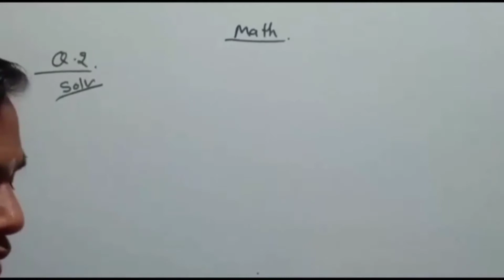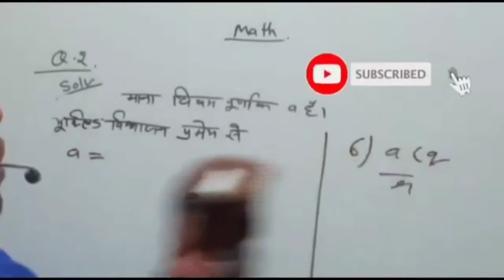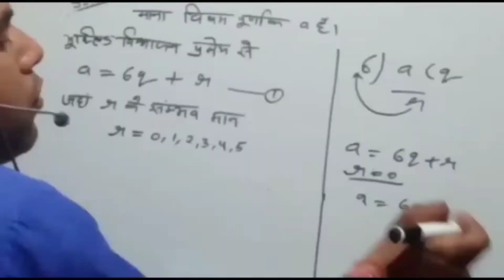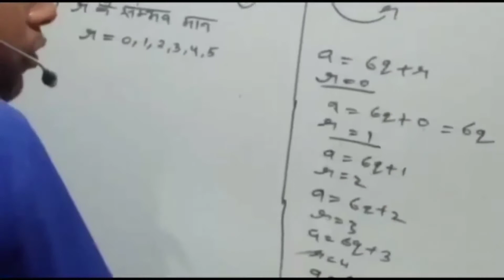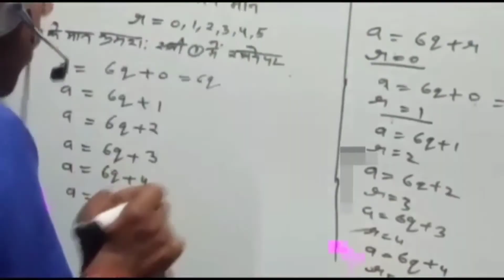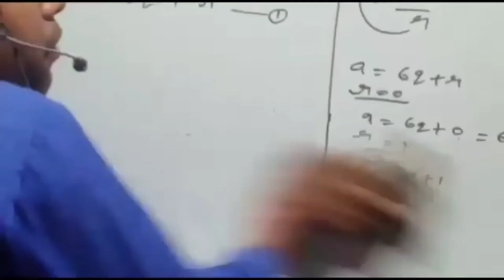वास्तविक संख्या//प्रश्नावली 1.1 Q.no 2//Chapter 1 Real number //Class 10 maths//Maths/class 10 NCERT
Dear students
Is vedio me mene aap ko EXERCISE 1.1 ka question number 2  ke bare me bataya h , yah chapter 1 real number se sambandhit h, is vedio me mene yuklid algorithm and wastvik sankhiya , number kya hota h , yukalid algorithm ke bare me samjhaya h , Exercise shuru karne se pahle mene is vedio me aap ko sabhi numbers ke bare me bata diya h .
is vedio me aap ko mene achhe se samjhaya gaya hai
is channel vidhya mind pr class 12 and class 10 ke maths ki prepration karai jaraii
agar aap is channel  se judna chahte  h to vidhya mind channel ko subscribe kijiye , ham aap ko achhe se prapration krayege. m aap ki pariksha ki achhe se tayari karunga.
हमारे चैनल पर कक्षा 10 और कक्षा 12 की क्लास चल रही है।
सभी विद्यार्थियों से अनुरोध हैं कि आप सन 2022 की होने वाली परीक्षा में 90 + लेना चाहते है तो हमारे चैनल
 🙏 VIDHYA MIND  🙏को सब्सक्राइ कीजिये !